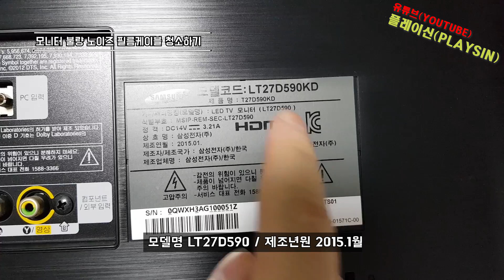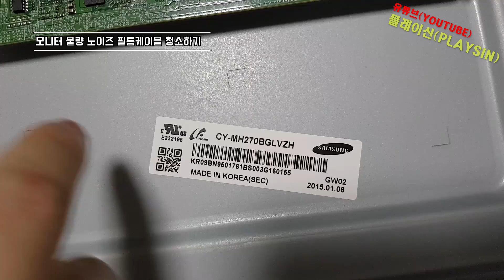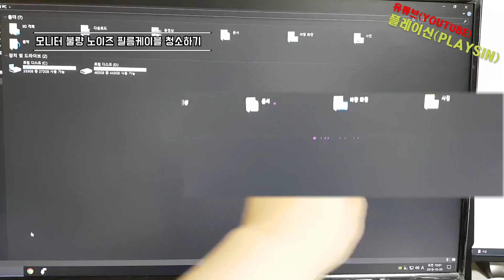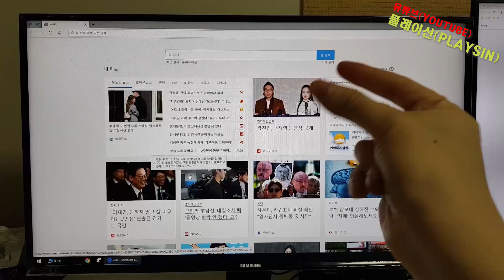모니터 화면불량 자가수리 가로줄 세로줄 노이즈 필름케이블 청소 [playsin플레이신]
Disassemble the monitor and clean the cable to eliminate screen defects / Bad Noise

3년동안 잘쓰던 모니터가 (LT27D590) 갑자기 오늘 화면에 노이즈가생기면서 불량증상이 나타났습니다.

PC교체,케이블교체 둘다 해봐도 증상은 동일했습니다.

모니터를 새로 사야하나 고민하다가

예전에 쓰던 모니터도 동일증상이 있었는데 필름케이블을 청소후 다시채결해보니 해결됐던기억이 있었습니다.

이번에도 해보니 동일하게 해결됐습니다.

오래쓴 컴퓨터 오류가 램을 뺏다가 다시 꼽으니 해결되는것과 마찬가지인거같습니다.

모니터에 고정적인 줄 하나가 완전하게 자리잡아있으면 대부분 LCD 패널을 교체해야하지만

자글자글 아른아른 거리는 노이즈 증상은 필름청소후 재결합 만으로도 해결될수 있습니다.

모니터를 하나 새로사야하나 고민했는데 다행입니다.AS기간은 어차피 지난 모니터라...

제 통장은 지켜졌습니다.